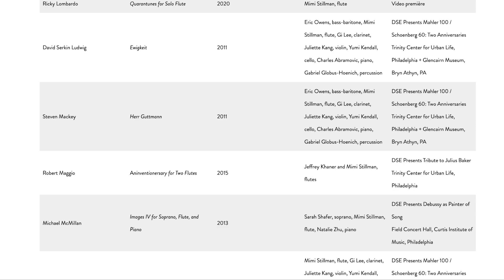DSE Commissions and World Premières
Music: Jennifer Higdon, "American Canvas for Flute, Cello, and Piano"
II. Pollock
Dolce Suono Trio
(Mimi Stillman, flute, Nathan Vickery, cello, Charles Abramovic, piano)
From their album American Canvas (Innova Recordings)

We are proud to share this list of our commissions and world premières: 66 works by some of today's most brilliant composers, brought to global audiences by our stellar ensemble since our inception in 2005! Browse the list at dolcesuono.com, under "about," and check out our albums and YouTube videos to listen to many.

It's an enormous honor to bring great new works to the chamber music repertoire, which we could not do without our team of steadfast supporters, board members, donors, grantors, and partners. THANK YOU.